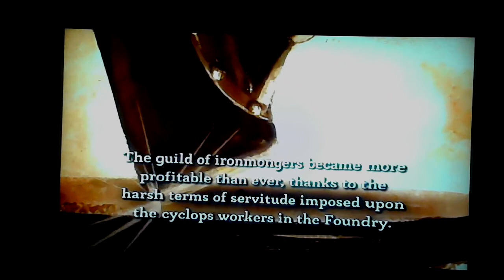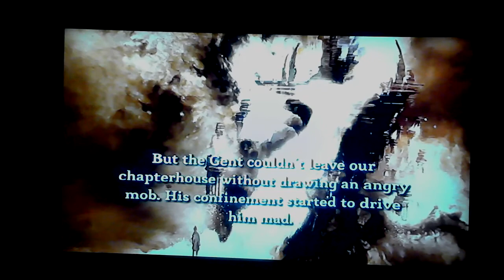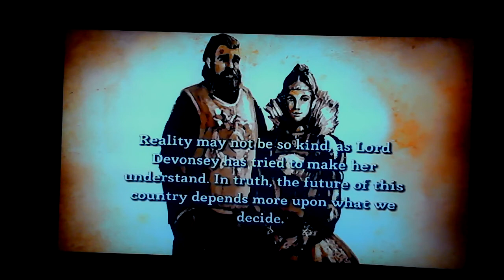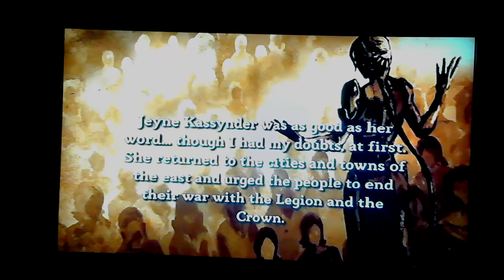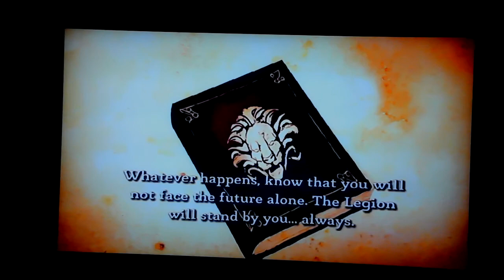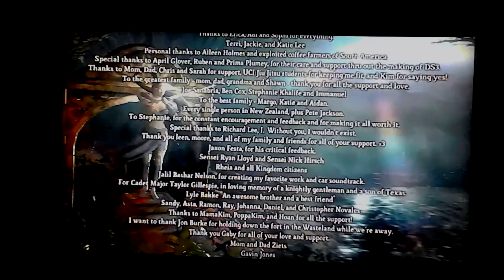Dungeon Siege 3: The Ending